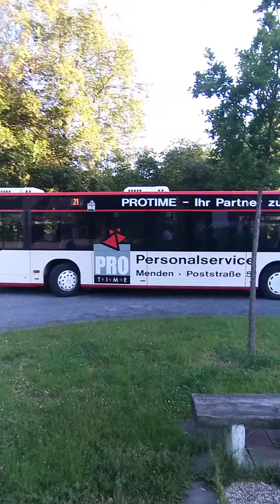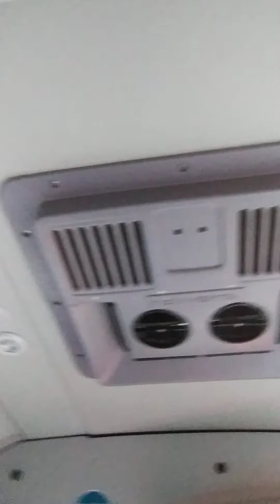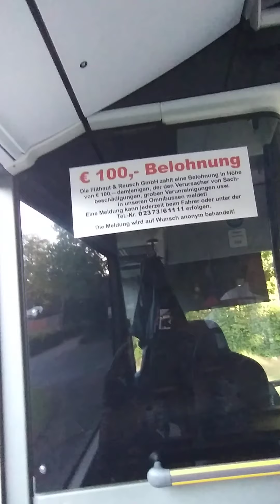Vorstellung Mercedes Benz Citaro MK-AV61